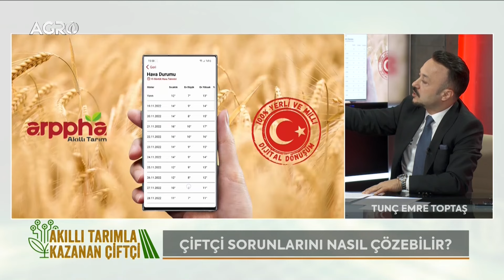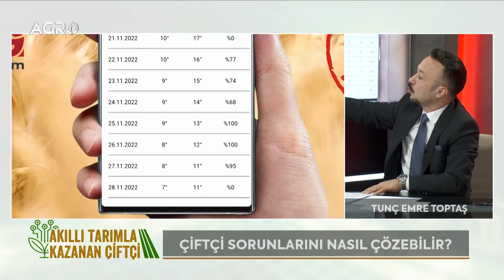Kuraklıkta verimli üretim ve kazanç için!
Tunç Emre Toptaş
Akademisyen - Gazi Üniversitesi
CEO - TeaTechs
arppha'yı şimdi ÜCRETSİZ İNDİR!